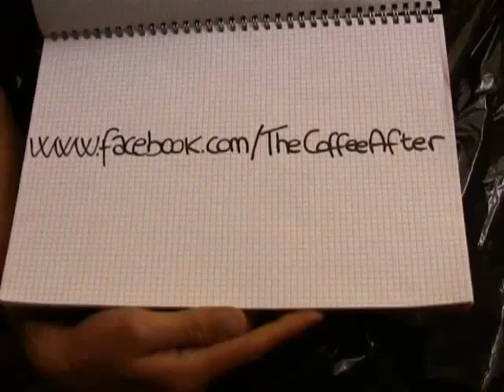Coffee After - "Down!" - Concorso "VideoChit"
Progetto Chit: L'Universo della musica senza confini" promosso da Provincia del VCO e Accademia Vivaldi
-Interrreg Programma di cooperazione transfrontaliera Italia - Svizzera 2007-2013 - Videoclip realizzato nell'ambito del Concorso "VideoCHit".